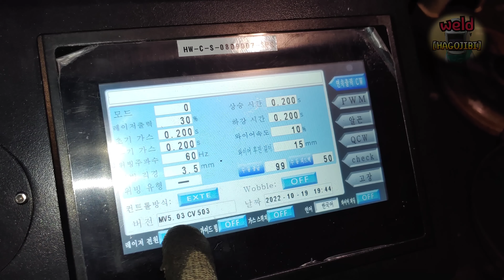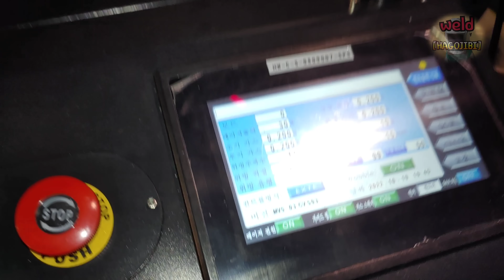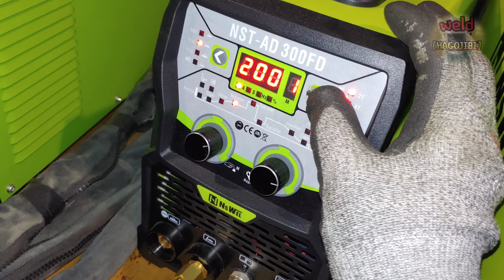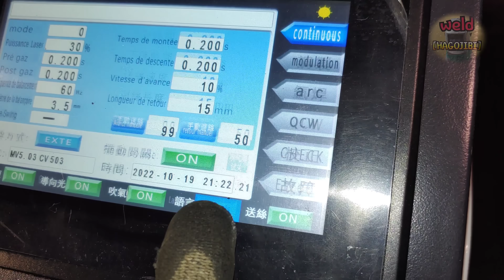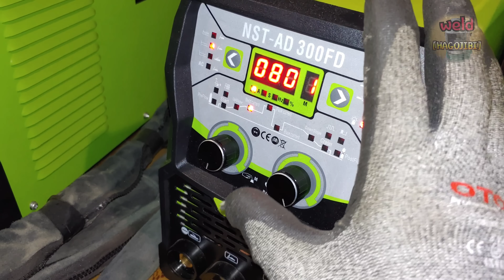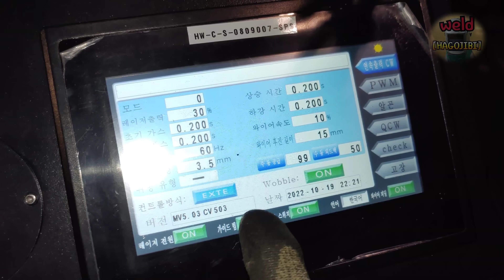Laser Welding vs. TIG Welding ! Most Satisfactory Factory Machines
For more information about welding machines and peripherals, contact the manufacturer to get more accurate answers.

Hello everyone.
There are many different types of welding.
TIG welding, MIG welding, electric welding, CO2 welding, laser welding, etc...
Each welding method has its own advantages and disadvantages.
Accordingly, their uses are also different.
TIG welding and laser welding are widely used for thin sheet welding, sheet metal welding, and high-quality welding.
It's probably because it's appropriate for that purpose.
Today, we will briefly compare the differences between TIG welding and laser welding.
We will introduce the contents of how to use the laser welding machine and more various comparison videos later.